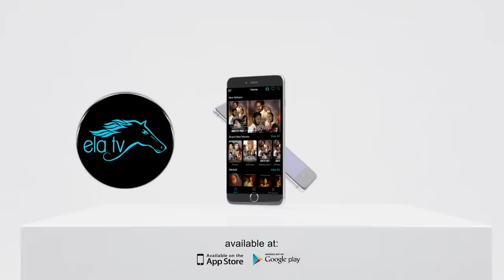ela tv - Eyob Russom ( Azan ) - Halwley - New Eritrean Music 2020 - ( Official Music Video )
New Eritrean Music 2020 | Eritrean Music 2020 | Tigrinia Music 2020
ela tv - Eyob Russom ( Azan ) - Halwley - New Eritrean Music 2020